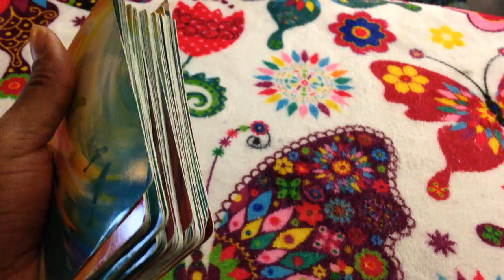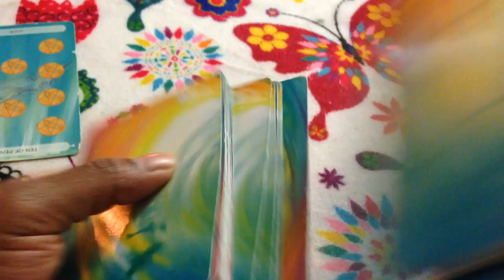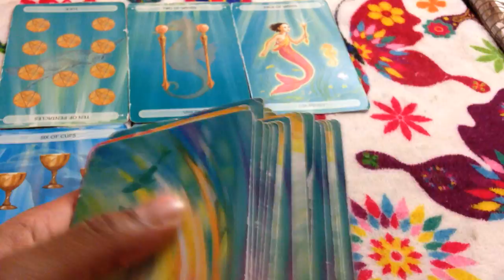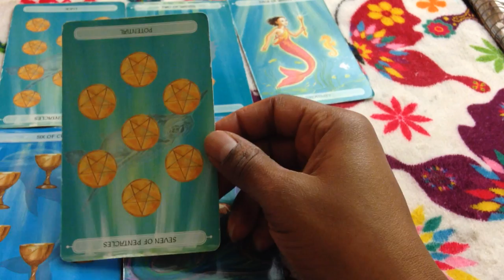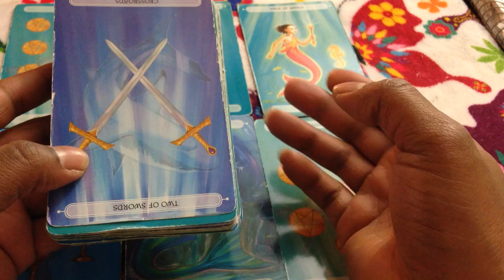🦋 (TIMELESS)) Libra Weekend forecast, What happened to my check?! TAROT TAROT